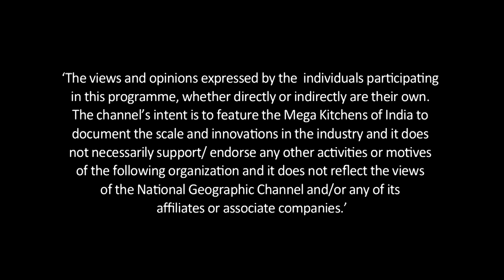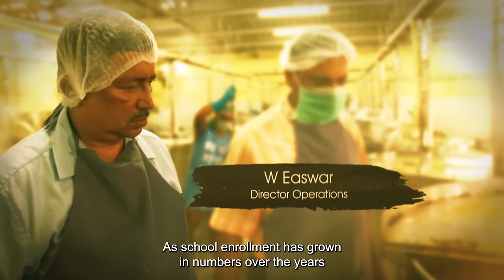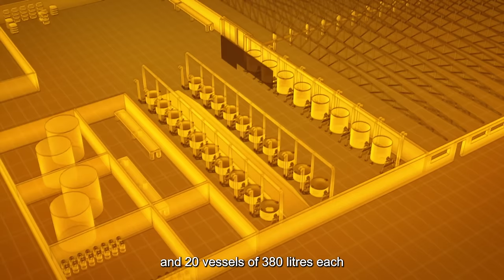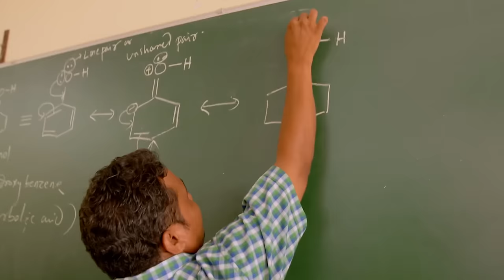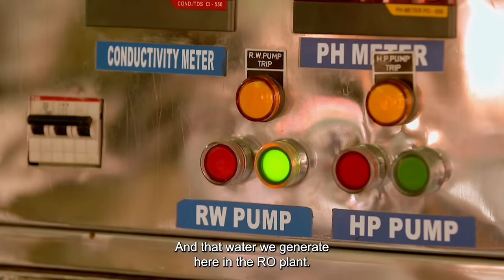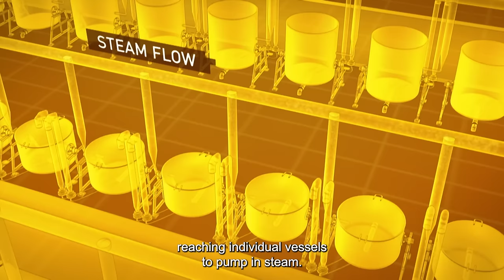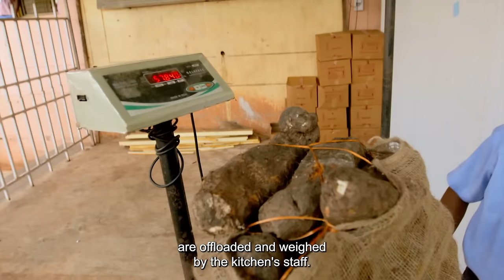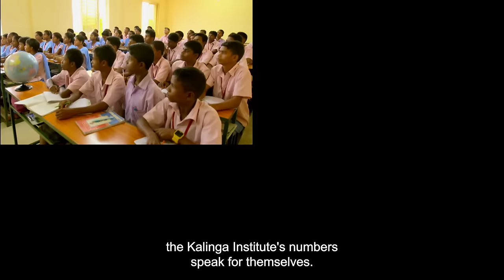A Home Away from Home | India’s Mega Kitchens | National Geographic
Kalinga Institute of Social Sciences in Odisha works towards providing children with the best education and a better future. Catch a glance at how this institute prepares over 50,000 meals on India’s Mega Kitchens, on National Geographic.